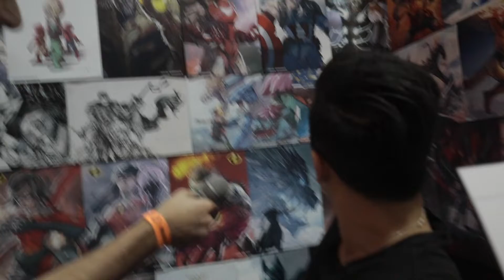Warrick Young | Anime Artist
We had a little chat with Warrick Young who pours his heart, blood and ink into revamping classic pop culture icons. His unique knack for putting an epic twist on what we grew up with has earned him a spotlight on the likes of Kotaku, Buzzfeed and Gizmodo.

Watch us have a little chat with Warrick as he multitasks with an ink brush at hand to create some stunning Final Fantasy 7 artwork.